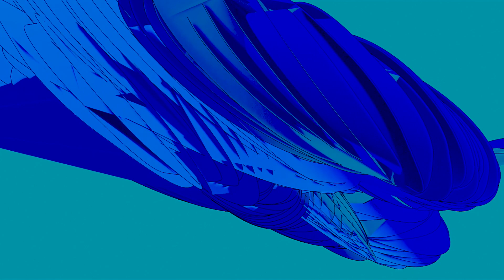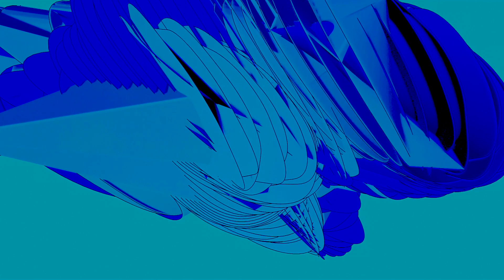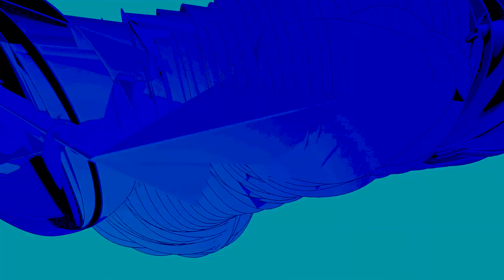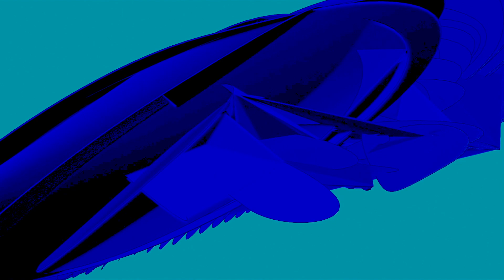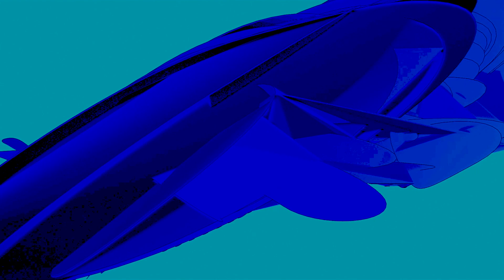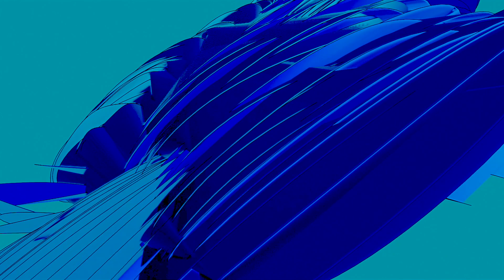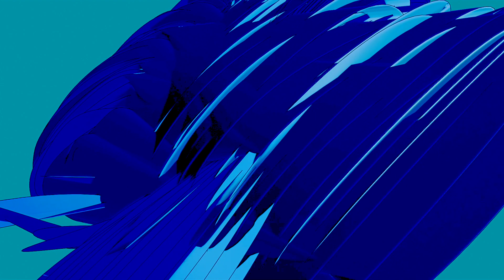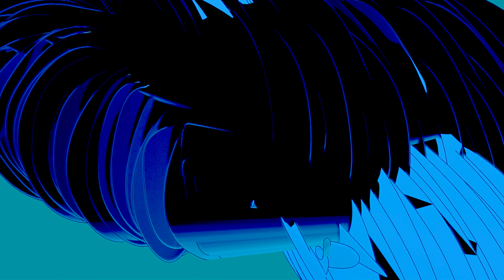BAROQUE (2021)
nobuo yoshikawa

Yamaha V50, u-he Repro-1 + Repro-5, Arturia CMI V